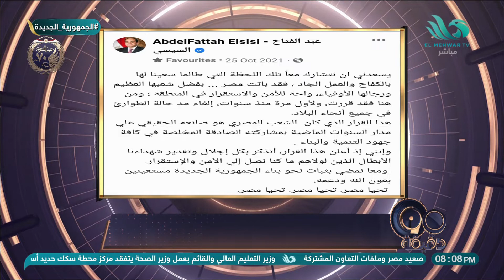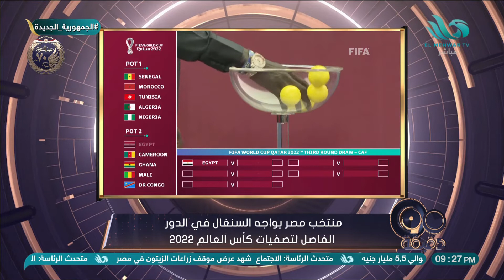2022 الحلقة كاملة من 90 دقيقة 22 يناير